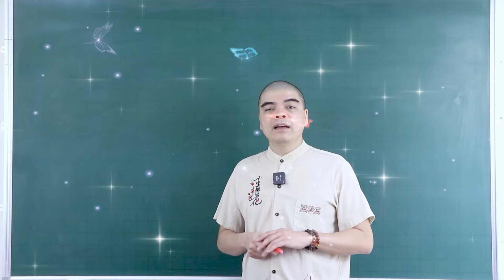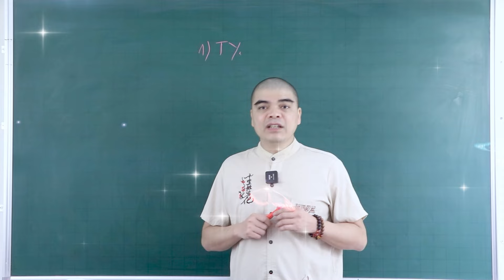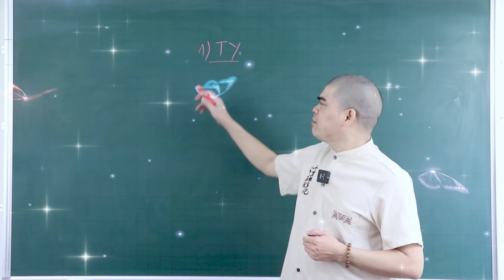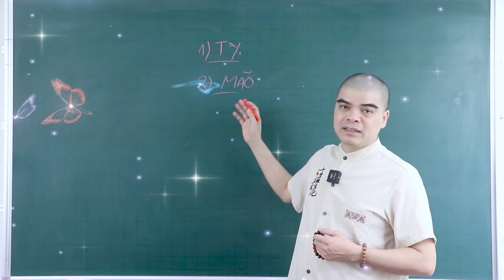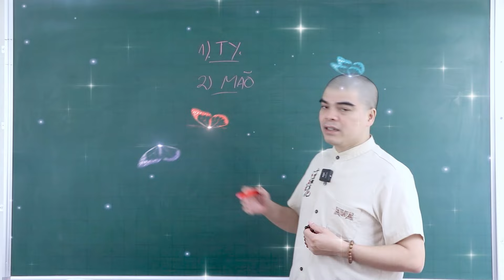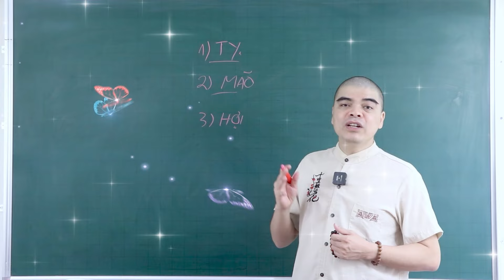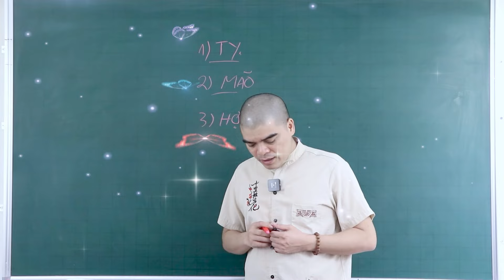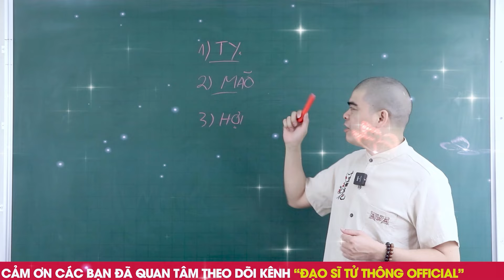Thần Tài RÓT LỘC 4 Con Giáp Trước Rằm Tháng 6 ÂL, Trúng Số Cực Đậm, Đổi Đời Giàu Hơn Đại Gia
Kênh Youtube" PHONG THỦY TỬ THÔNG " chuyên cung cấp kiến thức về Tử vi, phong thuỷ, tứ trụ và các kiến thức tâm linh khác... Các bạn hãy đăng ký kênh và đóng góp ý kiến để chương trình ngày được hoàn thiện hơn nhé!
Quý vị chỉ nên xem đây là thông tin tham khảo, giải trí, để sống và làm việc ngày một tốt hơn, không nên coi đó là căn cứ để đưa ra những quyết định hệ trọng